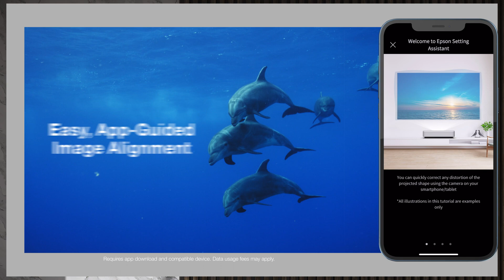Epson EB-810E 4K Ultra Short-Throw Projector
- Scalable 4KE display for any room 80-160" UST display for unrestricted viewing (no shadows/reflections)
- Bright and energy efficient laser 5,000 lumens CLO with 3LCD technology for brighter colours
- Effortless connectivity options Auto-on, wired/wireless display with USB 2A output for smart sticks